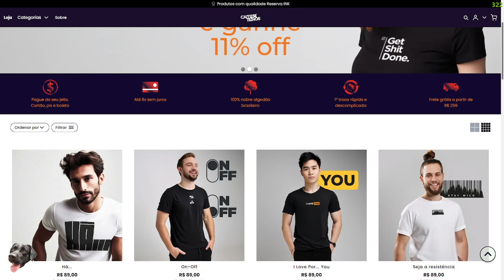Os PIORES erros da DICE no Battlefield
USE CUPOM: HINACHI10

USE CUPOM: HINACHI05